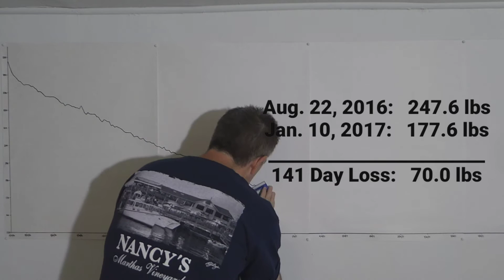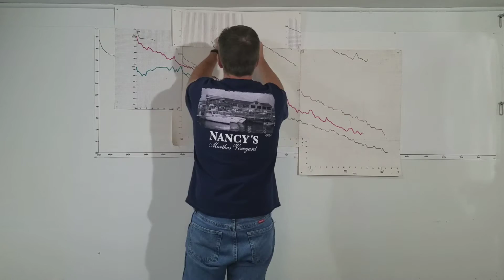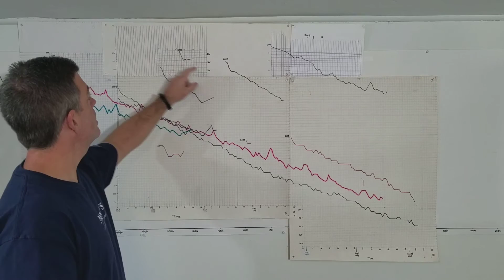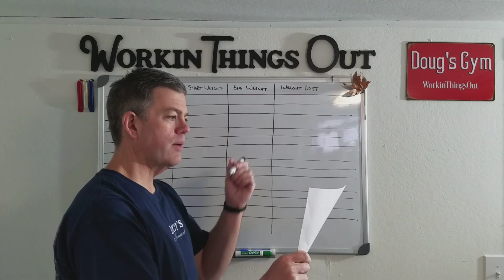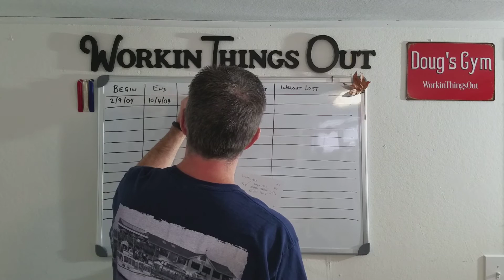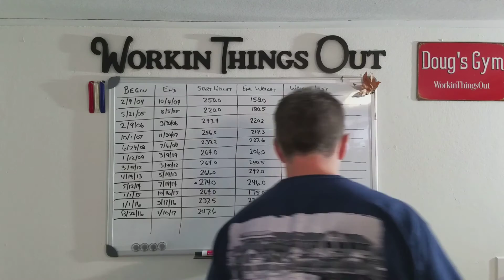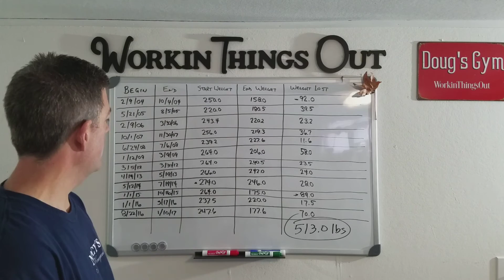100 lb Weight Loss Transformation | Vlog Day 142 - My Weight Loss History (Part 2)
No lifting again today due to my cold.   Took a look back at my previous weight loss journeys (from the past 12 years).  Also made tentative plans to "play" with the drone soon.

100 lb Weight Loss Transformation | Vlog Day 142 - My Weight Loss History (Part 2)